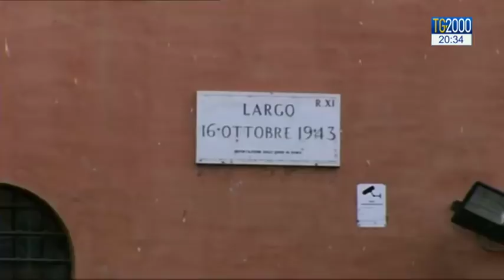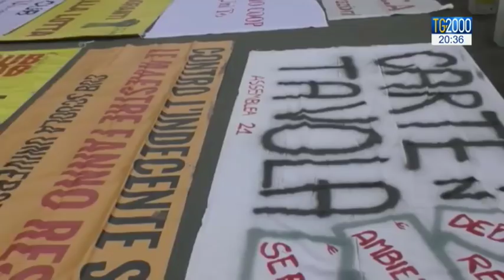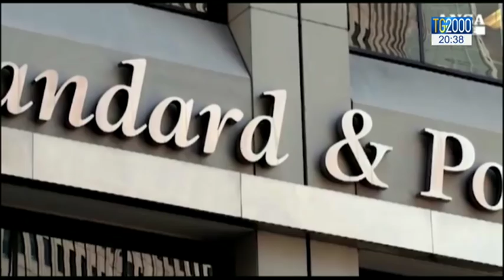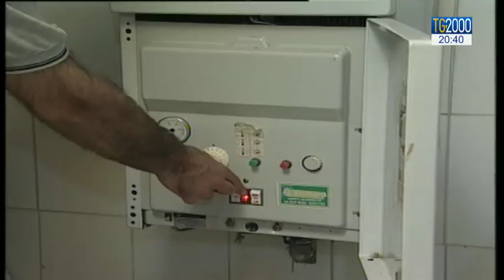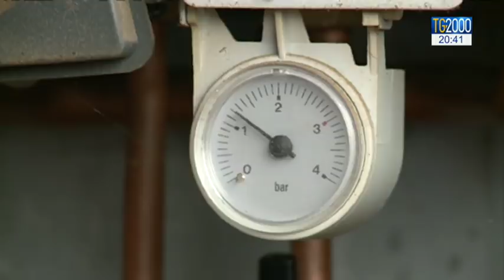TG2000 del 26 ottobre 2018 - Edizione delle 20.30